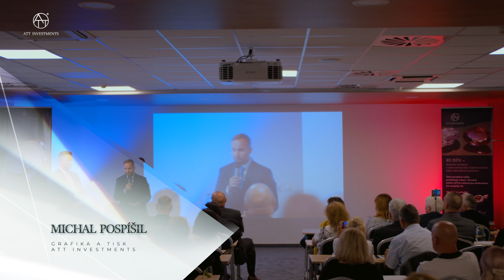ATT Investments SOP Tatry 2021